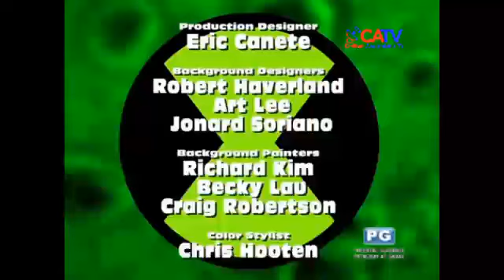CATV - Continuty [DEC-27-2023]